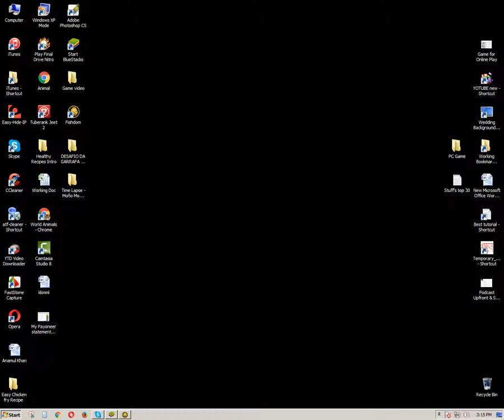Fishdom - Deep Dive Level 23 New HD Video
Fishdom - Deep Dive - Hidden Odyssey - Even More Fun in New Genre!

Playrix, the developer of Fishdom - Deep Dive, has released the second installment of the series - now in the hidden object genre, but with all the main attractions of the first part preserved. As in the first game, in Fishdom - Deep Dive H2O: Hidden Odyssey you'll have a possibility to create the best aquarium ever, earning money for it in the main game play.

Love fish and ocean? Need money? Be creative! Fishdom - Deep Dive

Jennie is a straight A marine biology student and at the same time a granddaugter of Jack, a famous old oceanographer. After graduating she is eager to work at Old Barney's aquarium, but in order to achieve this she has to prove she is worthy of the honor. She will have to create a beautiful aquarium where all her fish will be happy - and her career will spin immediately! But to create an aquarium you need not only your fantasy and skills, but also some money. And money can be easily found on the bottom of the ocean - you just have to look closer!

So, you start diving and looking for some items that could be sold for money. The basic game play is hidden object, and a very well balanced one. Apart from usual levels where you need to find items listed in the bottom of the screen, there are some other types of tasks, like, for example, Collectibles, where a number of similar objects is to be searched for, or Quick Eye levels, where you have to find one of three shown items within 15 seconds. There are also Golden Rush challenges where you need to find 50 golden items in 30 seconds.

Of course, if you need help in any of the levels, you are free to use hints that are presented in the form of little cute seahorses showing you where to click. You can also get additional hints by finding seahorses of all types in the scenes. I must say that the hints are quite ample, so you'll never feel frustration of not being able to pass a level of Fishdom - Deep Dive.

But all this hidden object fun is just a preparation to having even more fun with your aquariums. Each game stage has a certain theme about it, and all the accessories available there are related to the theme. In order to unlock the next aquarium you'll need to fill three meters - Fish, Beauty and Comfort - for the previous one. To achieve this you need to buy items from the corresponding categories, and it's your choice whether you stick to lots of cheap things or save some cash and purchase something really large and beautiful for your beloved pets. You can also use any of your aquariums as a screensaver, if you wish, or click on your fish and watch the tricks they perform.

The graphics of Fishdom - Deep Dive H2O: Hidden Odyssey are just stunning. Nothing more to say. Just awesome, as in the first part. So, it's high time to dive to the game in Relaxed or Against the Clock mode! is a resource for casual game news and reviews of Fishdom - Deep Dive. Each day we release a game review and focus on the best titles for such computer platforms as WindowsPC, Mac, Palm, PocketPC.

Our mission is to provide our visitors with accurate information on top quality shareware and online games lately released to the market as well as keep them informed of the latest trends and events in the casual gaming world of Fishdom - Deep Dive. Our N1 target is to provide the comprehensive information to our customers rather than just advertise games (game play basics, feature set, tips and tricks).

Article Source Fishdom H2O - Hidden Odyssey - Even More Fun in New Genre!